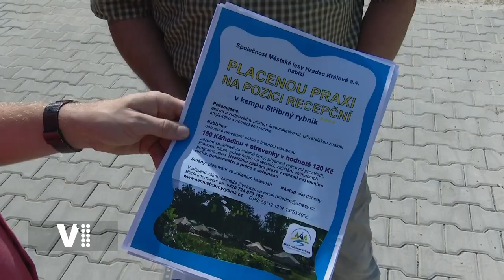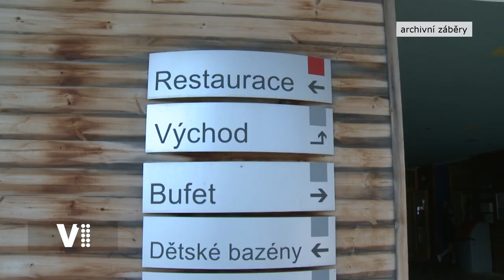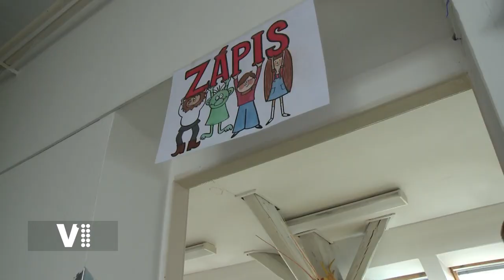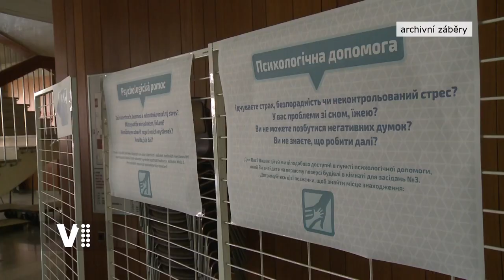Expres Hradec Králové 20/2022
0:20 Úvod
0:29 Novinky v kempu Stříbrný rybník
2:17 Fakultní nemocnice Hradec Králové ošetřila 500 uprchlíků z Ukrajiny
2:48 V pátek se otevře koupaliště Flošna
3:18 Hradečtí prvňáčci mají za sebou zápis